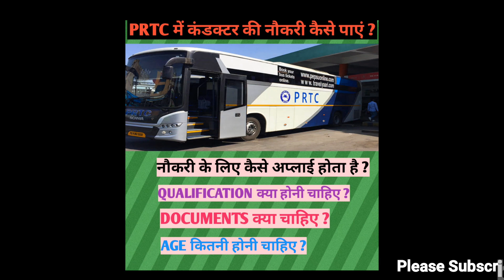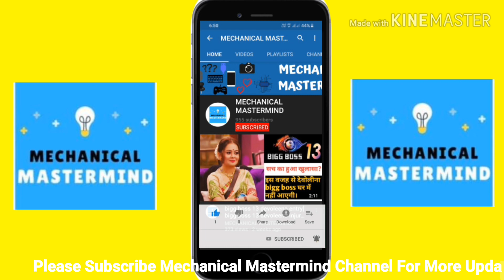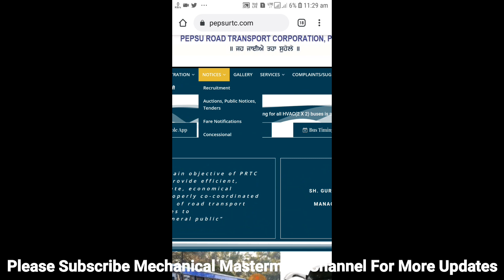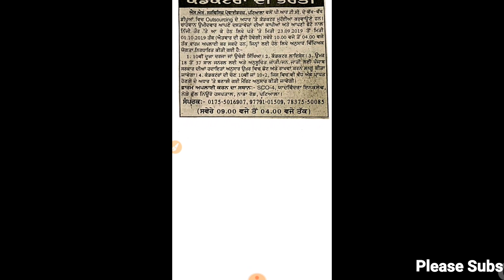How To Join Conductor Job?prtc conductor joining|conductor ki job kaise paye|conductor bharti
# prtc conductor selection process and merit list ?

ctu conductor paper important questions for computer

सीटीयू कंडक्टर पेपर एडमिट कार्ड कैसे डाउनलोड करें?

☆CTU CONDUCTOR PAPER पेपर की तैयारी कैसे करें?

full video

☆First Aid  very important questions for conductor paper

full video

☆ctu conductor exam syllabus and pattern

full video

music credit to... mirage from YouTube music

Video Topic.